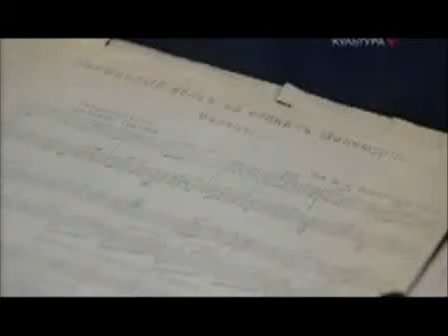Хор мальчиков ДХС "Пионерия". "На сопках Маньчжурии"